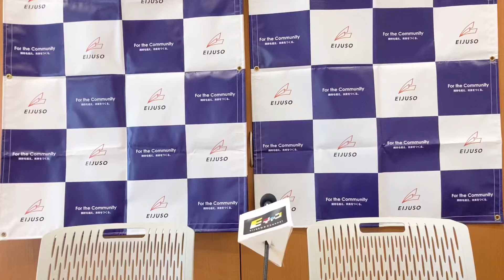【フリートーク】祝！Eチャン100本記念！普段の2人でゆるりとお届け！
いつもEチャンをご覧いただきありがとうございます！
なんとなんと！！Eチャンは今回の動画で100本目となります！！！
100本記念に、1本目に挙げた動画を見ながら二人でゆる～くフリートーク♪
今回は皆さんもリラックスしてご覧ください！